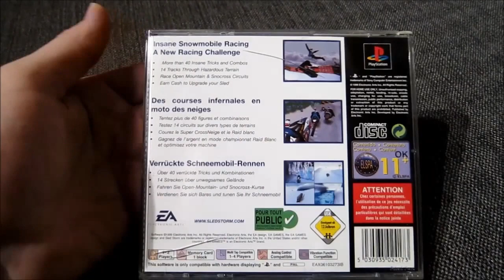Today´s pick up: Sled Storm for PS1. A hidden gem.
Today's pick up is the game Sled Storm for the PS1. Originally released in 1999 and I remember playing this a lot in early 2000. It has an amazing soundtrack which fits the game play real well. This is a hidden gem and I highly recommend the game. I bought this for 13$ including shipping so not that to expensive. You can do tricks to get a higher score and it has multiplayer split screen! Nova days games with split screen is rare so this is the game for the couch with your friends!